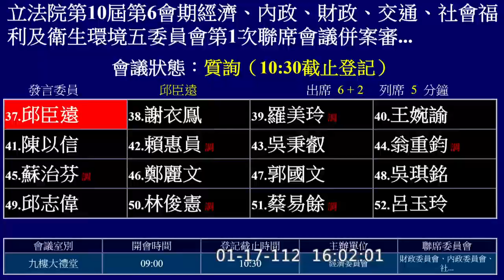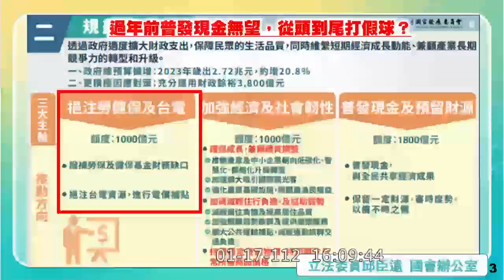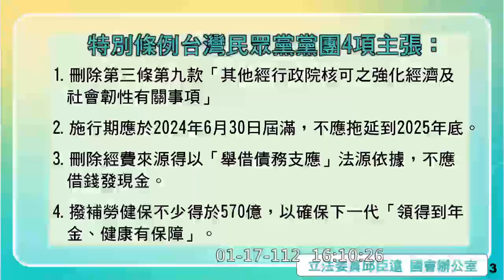民眾黨 邱臣遠 質詢 國發會 財政部 經濟部 勞動部 發現金 強化經濟與社會韌性及全民共享經濟成果條例 20230117 經濟委員會 【立法院演哪齣？】